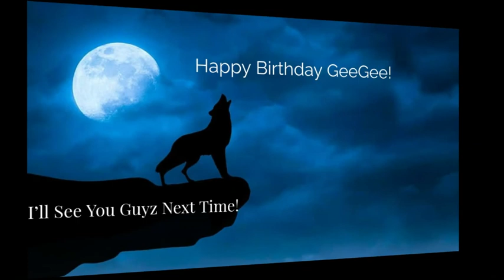GeeGee's Birthday!!!!!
Happy 85th Birthday GeeGee!